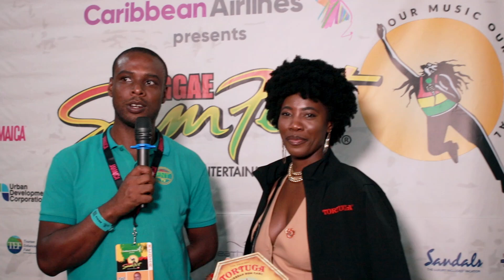YG MARLEY Reggae Sumfest Night 1 Interviews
JBell Ent TV appreciates the Reggae Sumfest for being part of the team.
Executive Producer - Joseph Bogdanovich
A Downsound Entertainment Production